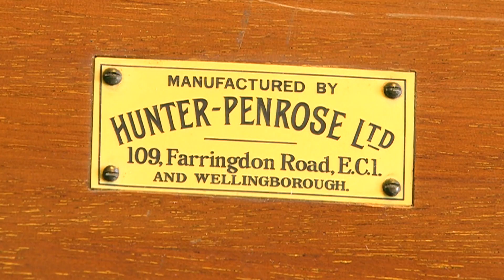Hunter Penrose 00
Hunter Penrose Camera, 1927-29. Arrived to Mandatory Palestine at 1929 from London University and worked as a process camera to enlarge films from cameras positioned on Airplanes and make big Maps from this films. In 1948 Israel Mapping department inherited the place and sold the camera to private hands at 1967. It made posters. In the last 40 years the camera was stored in old print shop that became warehouse and storage place and was practically closed. The camera has parts to support board and 1 additional lens.